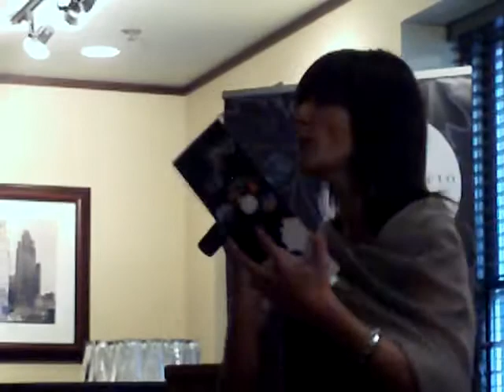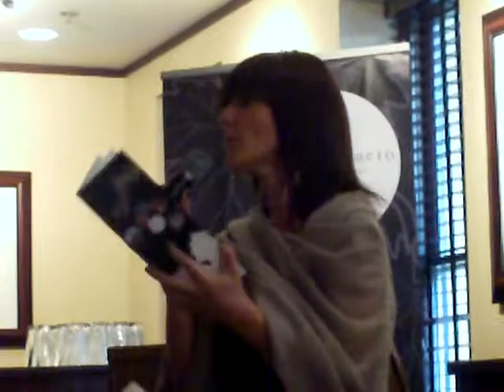Aurora Endrici - Speaking about Vines of Veneto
A very charming presentation from Ms. Endrici discussing wines from a region of Italy you may not have thought a great deal about - from dinner in Chicago - June 27, 2011